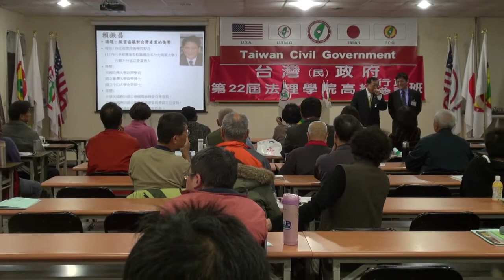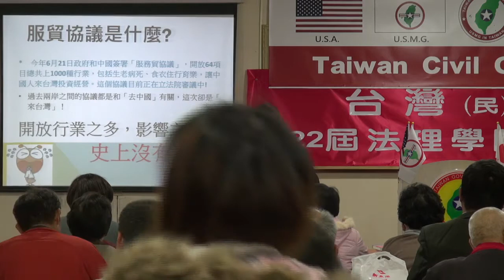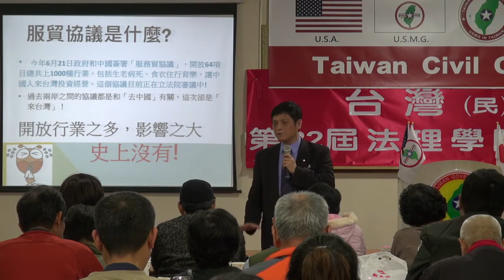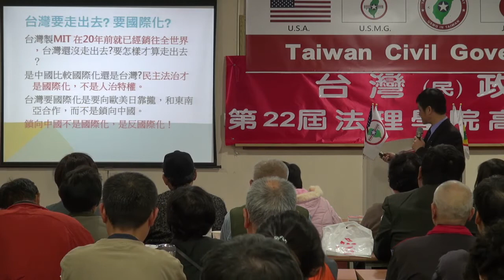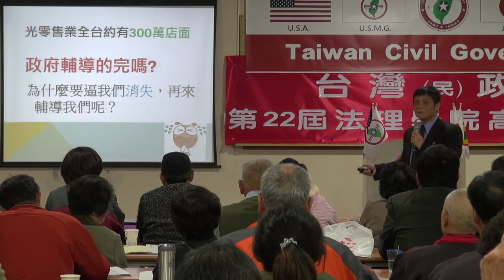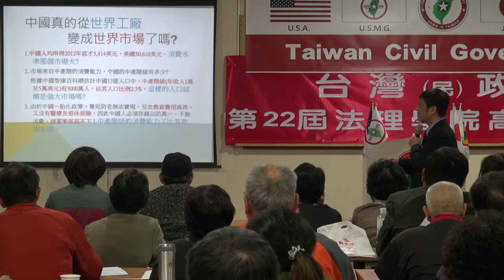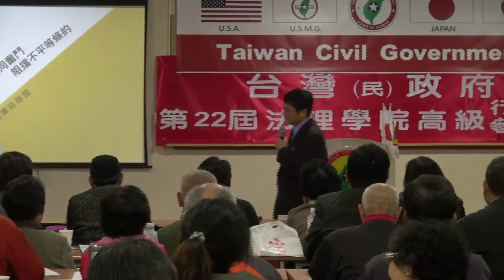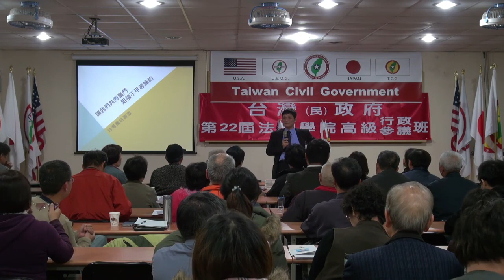131206-2-服貿協議對台灣產業的衝擊-賴振昌-台灣(民)政府第22屆高級行政參議班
131206-2-服貿協議對台灣產業的衝擊-賴振昌-台灣(民)政府第22屆高級行政參議班